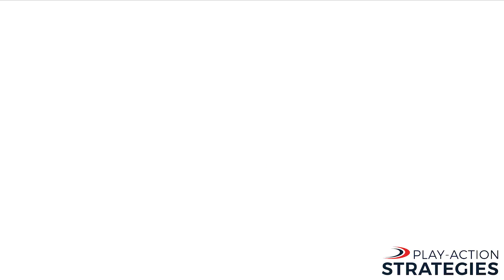James Norton on Sky News discussing the good, bad and ugly of President Trump's week in politics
James Norton on Sky News discussing President Trump's good, bad, and ugly week in politics.   James Norton is a former deputy assistant secretary at the Department of Homeland Security under President George W. Bush and Founder and President of Play-Action Strategies. He is also an adjunct lecturer at Johns Hopkins University teaching courses on congress, homeland security and cybersecurity.